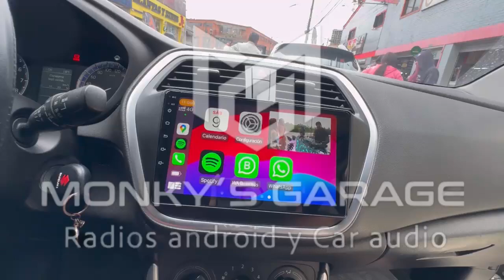Radio Android Hyundai creta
GRAN PROMOCIÓN

OBSEQUIO

🎁 MEMORIA DE 1200 CANCIONES MP4

✅ RADIO ANDROID:             13
✅ MEMORIA RAM:              4GB
✅ ALMACENAMIENTO:      64GB
✅ PANTALLA QLED          4K - 8K
✅ PULGADAS:                      9.5”

SISTEMA CARPLAY - ANDROID AUTO

☑️CUALQUIER APLICACIÓN DE LA PLAY STORE

☑️PERFECTO FUNCIONAMIENTO CON MANDOS

PRECIO CON INSTALACIÓN EN BOGOTÁ $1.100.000

Estamos ubicados en Bogotá
CARLOS MONCADA
PUNTO FÍSICO